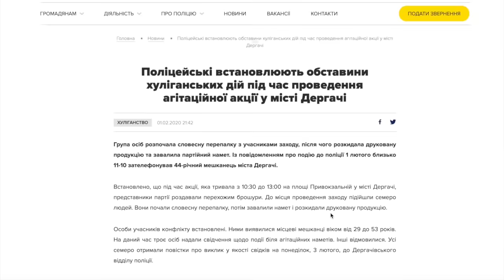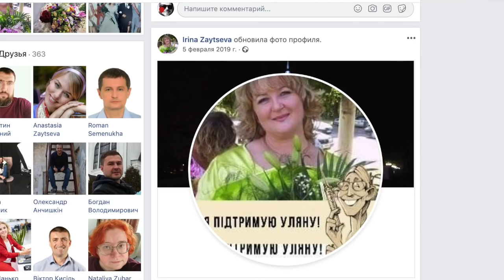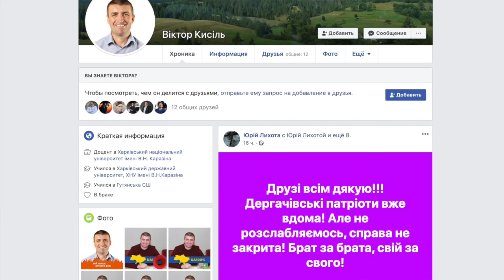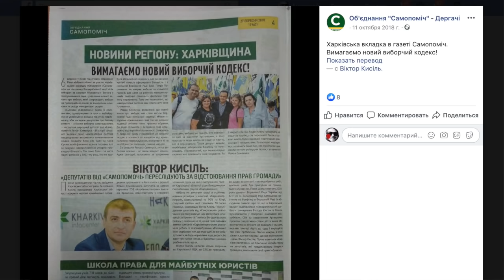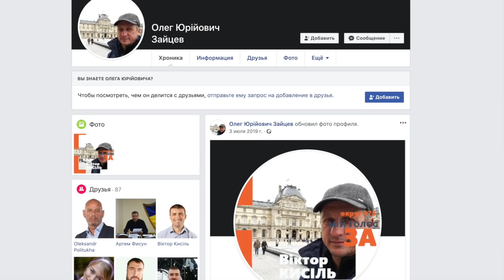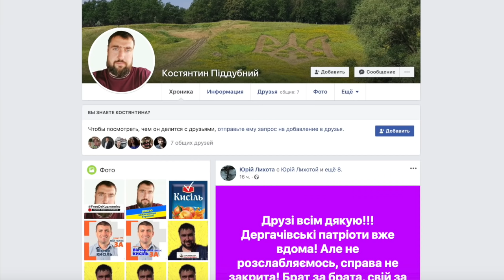Отравить печенье ради светлого будущего